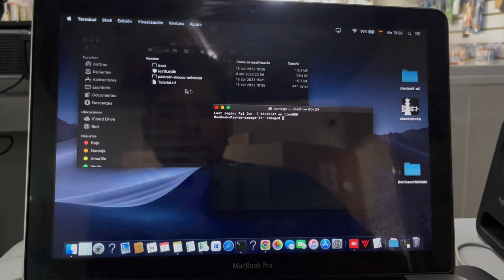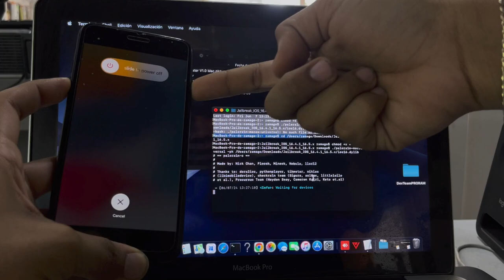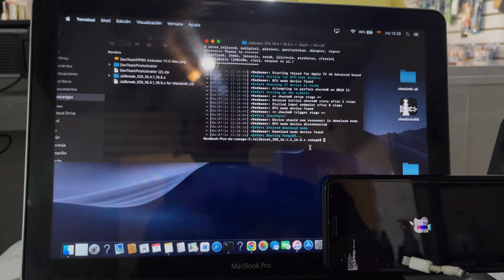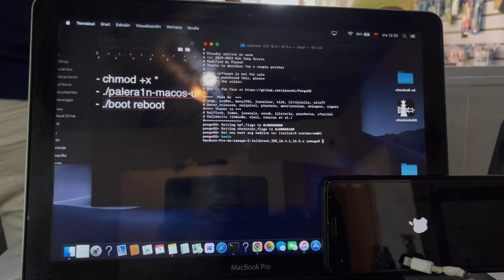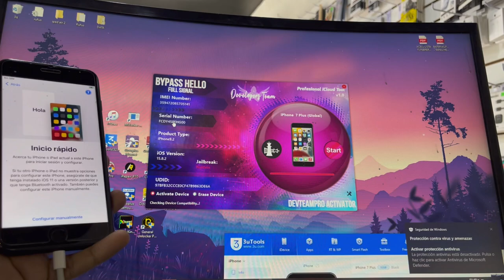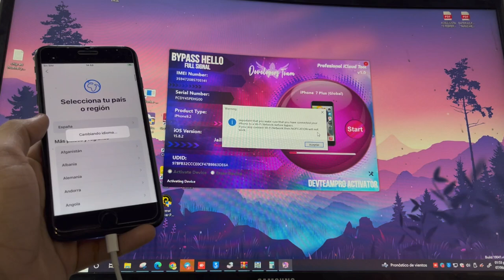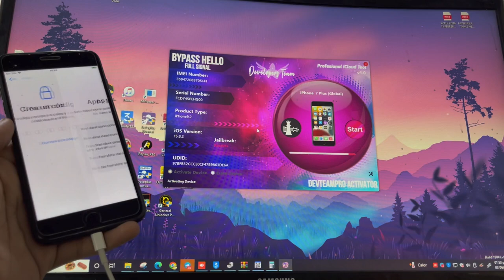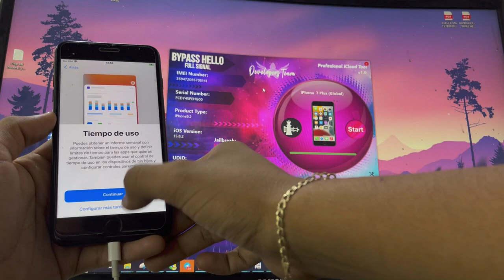Bypass Hello Fulll Señal DevteamPro Activator |Windows & Mac os iphone 5s a iphone x Server Register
5 minutos eliminar icloud ios 13.3.1,,